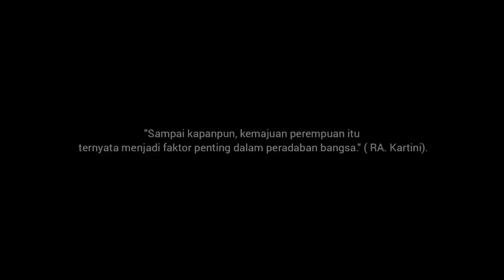Selamat Hari Kartini untuk-Mu Para Wanita Hebat.